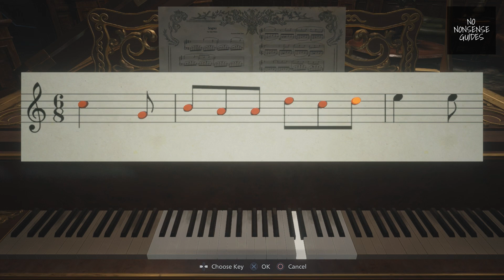Resident Evil Village Piano Puzzle Solution - How to Get Iron Insignia Key - Opera Hall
Opera Hall piano puzzle solution video for Resident Evil Village shows how to complete this puzzle so you can get the iron insignia key, which will allow you to access a bunch of new areas.

Resident Evil Village is the latest installment in the long running RE/Biohazard series. Once again you play the role of Ethan Winters, as he explores a remote mountain village and castle looking for his daughter. There are puzzles to solve, enemies to kill, ammo to scavenge and collectibles to find.